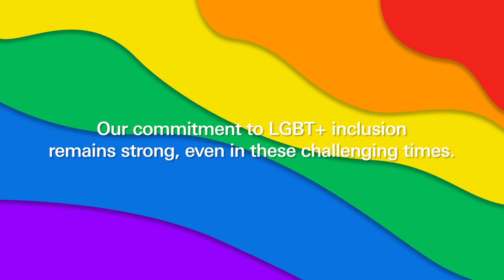HSBC Celebrating Diversity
We believe in celebrating diversity. Our commitment to LGBT+ inclusion remains strong, even in these challenging times.